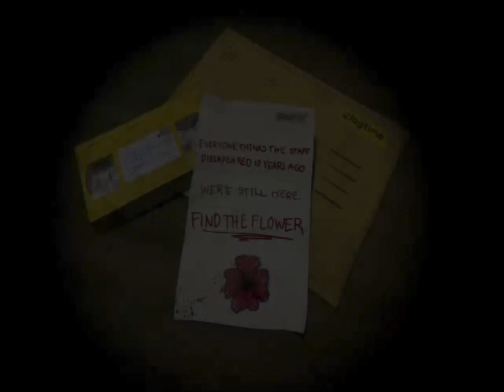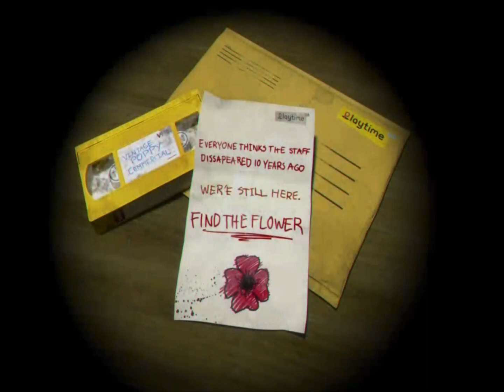Playing poppy playtime